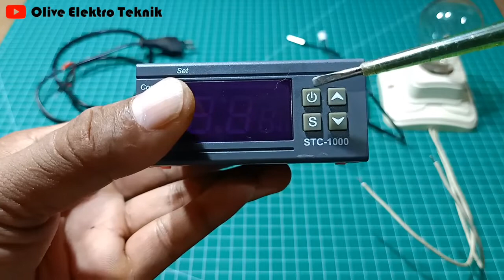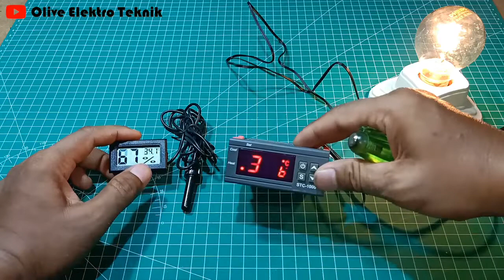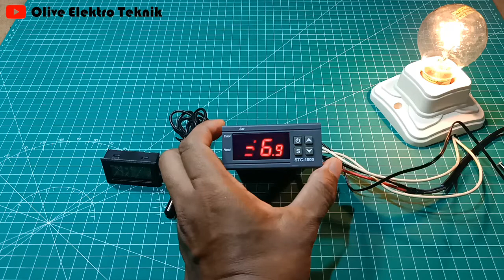Cara Rakit & Setting Thermostat STC-1000||Sebagai Pemanas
Tutorial kali ini adalah Cara Rakit & Setting Thermostat STC-1000. Alat ini boleh dibilang sangat sederhana dan simpel dalam perakitannya, bisa diaplikasikan pada pemanas/inkubator dan pendingin seperti kulkas dan freezer. Pada tutorial ini Thermostat STC-1000 ini diaplikasikan pada pemanas seperti inkubator atau penetas telur ayam. Cara merakitnya cukup gampang bahkan bagi teman pemula sekalipun.
- Thermostat STC-1000